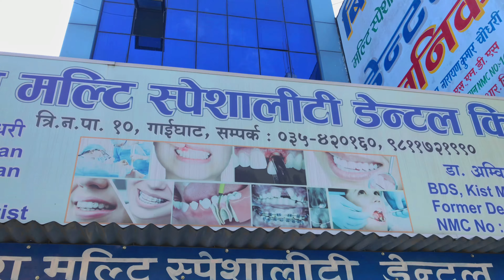Fida Vaye Timro Muskan Ma ??😍😘